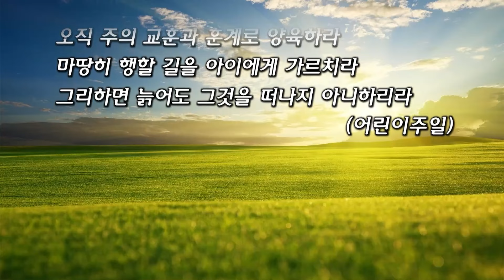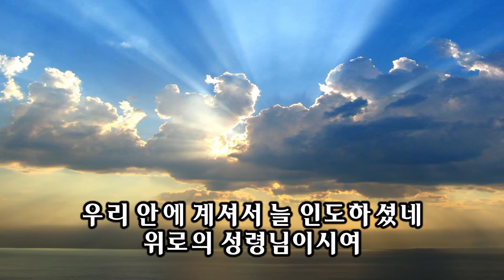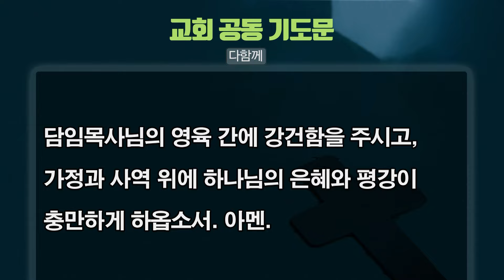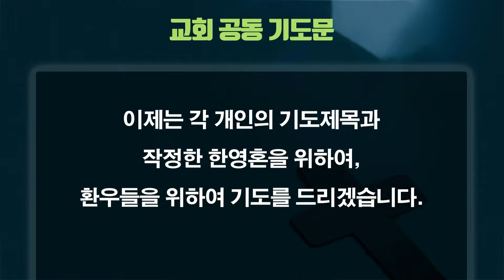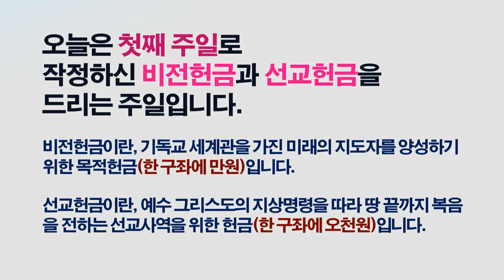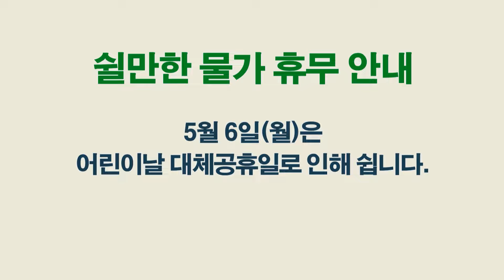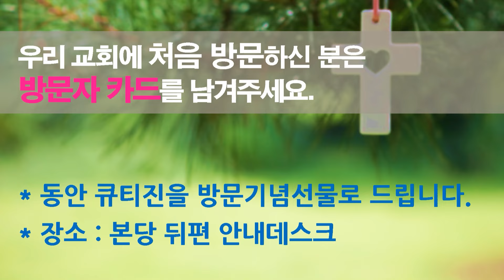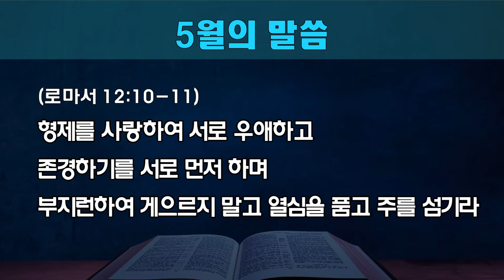[동안교회] 2024년 5월 5일 주일예배 | 예수님이 보여주시고 싶었던 것 | 누가복음 7:1-10 | 김형준 목사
2024년 5월 5일 주일예배

예수님이 보여주시고 싶었던 것 | 누가복음 7:1-10 | 김형준 목사